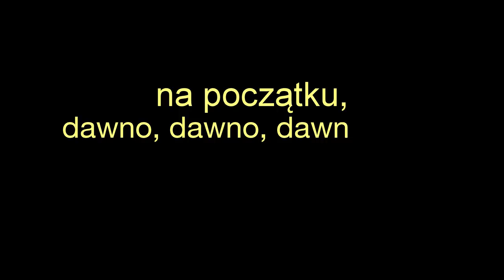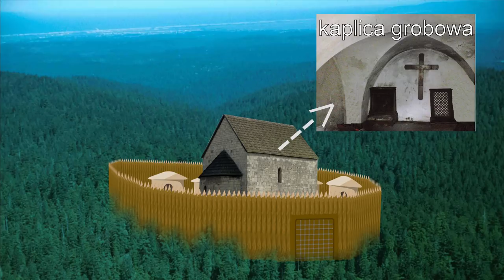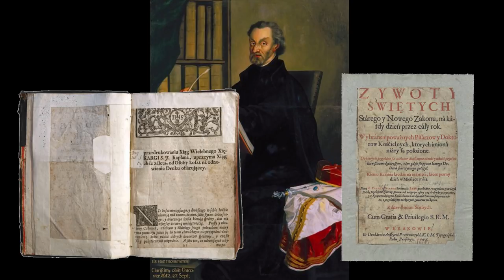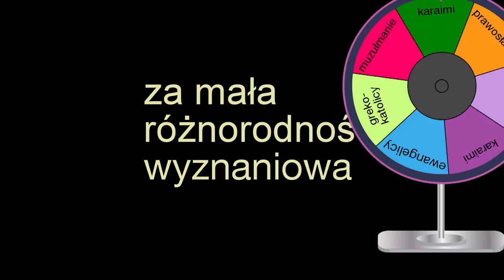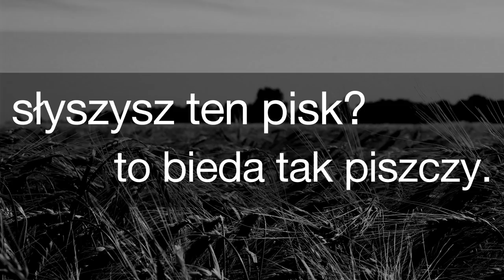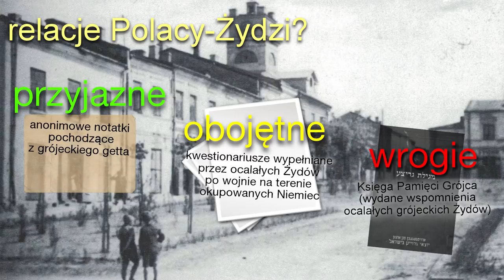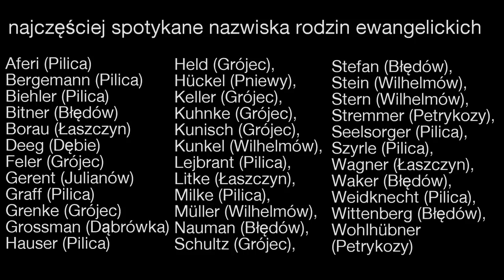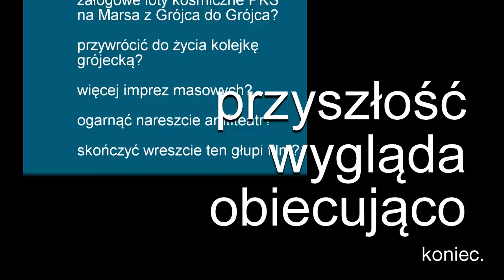historia Grójca w pigułce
film nie zawiera glutenu

ale zawiera jeden błąd, w 25:07 tak naprawdę prawidłową liczbą jest "ponad 6000"

(styl filmiku oczywiście zerżnięty z filmików Billa Wurtza. nie jestem na tyle bystry, żeby wymyślić swój format)

w tym roku Grójec obchodzi 600-lecie nadania praw miejskich (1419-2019)
wszystkiego najlepszego, Grójec!

100 lat temu (na 500-lecie nadania praw Grójcowi) pewien miejscowy nauczyciel zrobił pierwszą, krótką monografię historii Grójca, typ został o wiele później patronem miejsko-gminnej biblioteki w Grójcu

ja zrobiłem coś takiego na 600-lecie Grójca, mam nadzieję że w przyszłości zostanę patronem jakiejś instytucji w Grójcu, może być nawet zakład utylizacji martwych psów